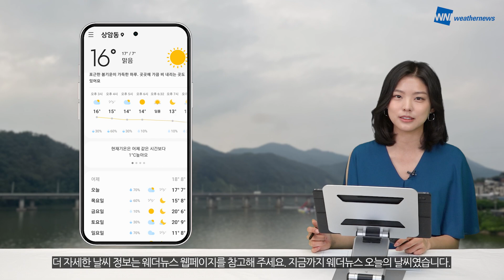[웨더뉴스] 오늘의 날씨 (06월 12일 07시 기준)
아침까지 서해안을 중심으로 안개가 짙을 것으로 보여서 교통안전에 각별히 주의해 주셔야겠습니다. 오늘도 내륙을 중심으로 더위가 이어지겠고요, 낮부터 동쪽을 중심으로 소나기 내리겠습니다.